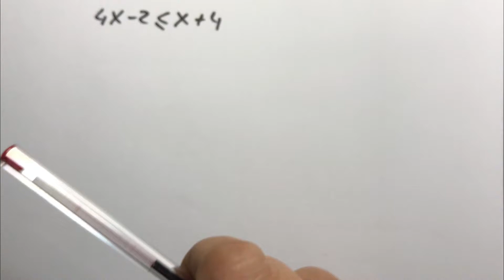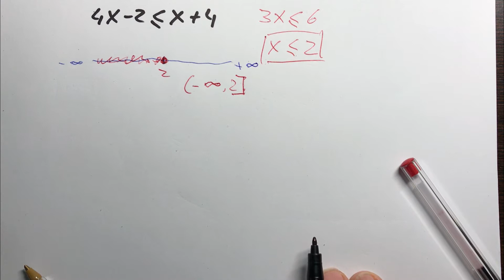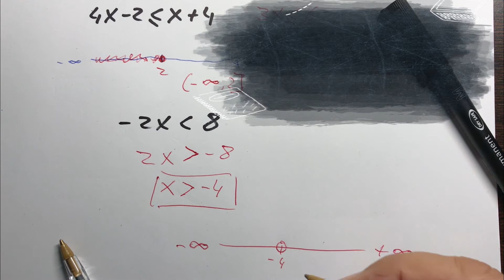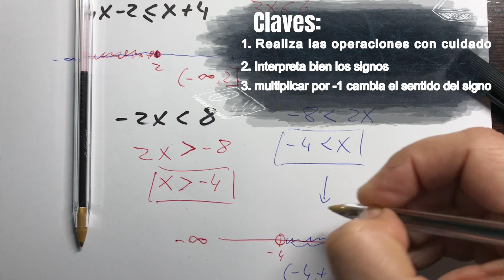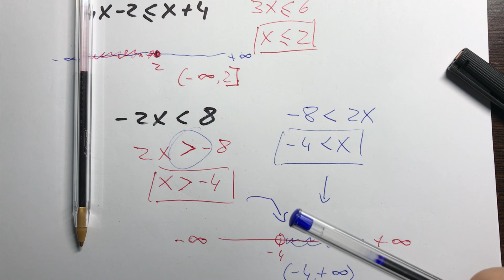Inecuaciones. Claves para resolverlas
Aspectos claves para no cometer errores al resolver las inecuaciones de 1º grado.
- Explicación detallada del método de resolución de las inecuaciones de 2º grado y la interpretación de las soluciones